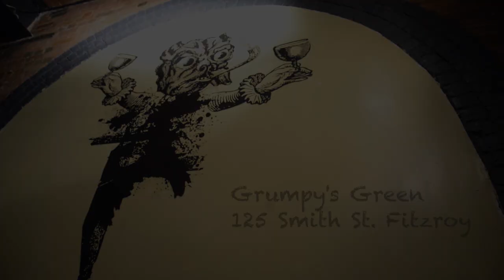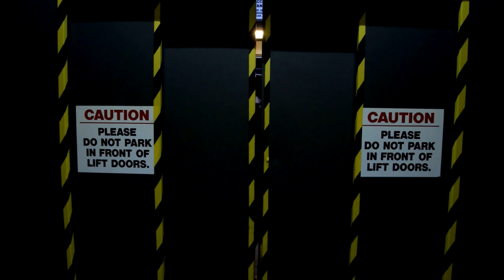LU CIPHER VS PURPOSE I Don't Flop Rap Battle